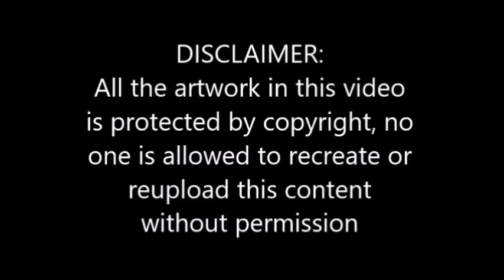For KIDS: Beautiful easy simple trendy henna mehndi designs for hands for little girls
So, here is my new and latest signature design Tutorial for you all, do watch and enjoy..

Be friends with me on

I am best mehndi/henna designer in uk,...
I make Arabic mehndi designs, indian mehndi designs,pakistani mehndi designs, intricate mehndi designs,mandala mehndi designs, and every kind of..
ornamental mehndi designs are my most favorite ones and I am the first to introduce jewellery inspired mehndi designs on youtube, so you will find best jewellery mehndi/henna designs on my channel, mehndiartist_hira